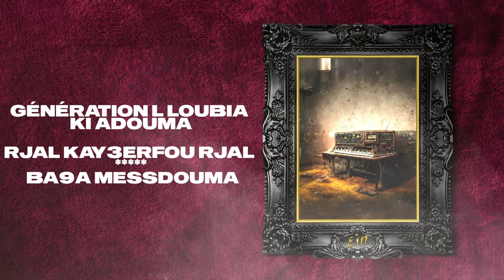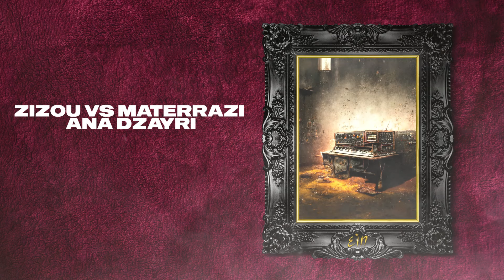DON BIGG - Lawal (3reft Trap) | Official Lyric Video (Clean Version)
02 - Lawal (3reft Trap) | Official Lyric Video
Music Produced by : Al Amin & LBandy
Performed by : Don Bigg
Written by : Hazeb Taoufik & Hazeb Amine
Recorded at : DBF STUDIOS, Casablanca.
Mixed and Edited By : Akram RACH @DBF STUDIOS   .
Mastered by Alex Psaroudakis at The Workshop
Video Edited by : Amine Adel & Anouar Eyarr

٤in (LP Album) 2023
Executive Produced by : LBandy & H. Taoufik

Artist Management :
Jacob Zawaq

Thank's to all The DBF TEAM...